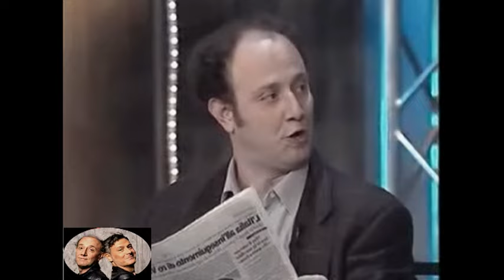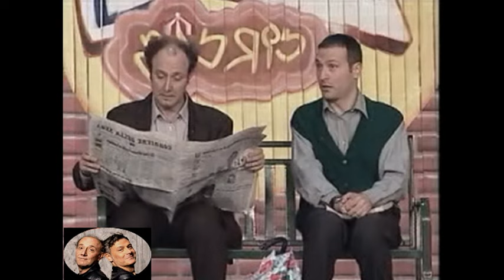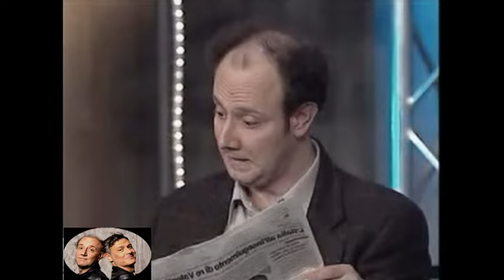Ale e Franz - panchina ''...eh, chi non muore si rivede...!''